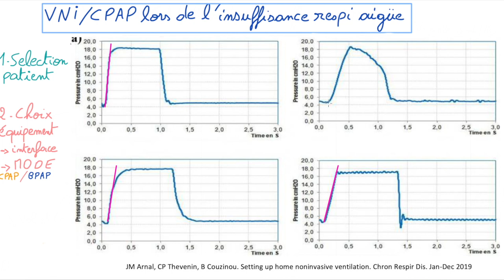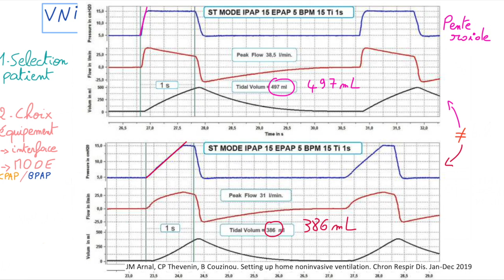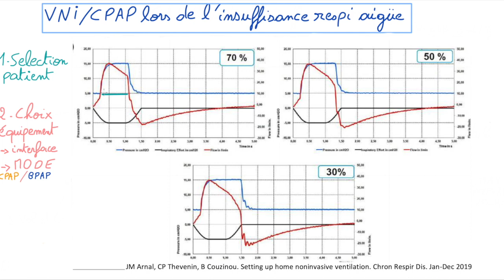VNI - CPAP - Docteur Synapse